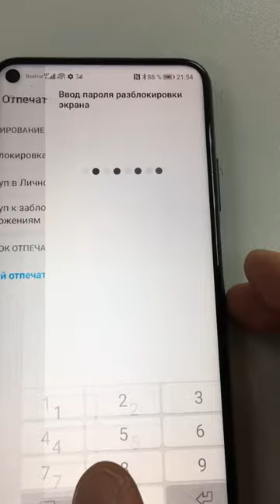Honor 20 6/128